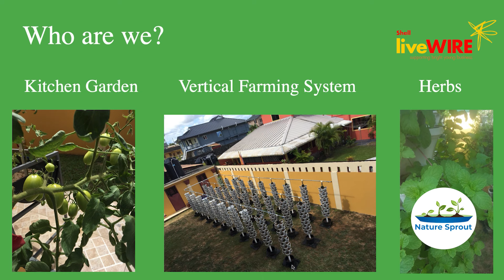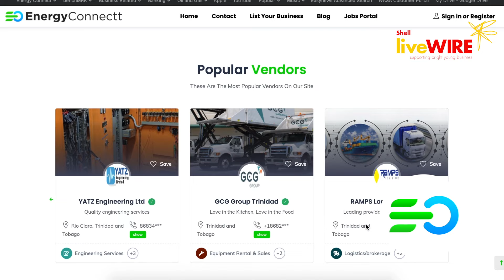Shell LiveWIRE Cohort 3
The Shell LiveWIRE Deal Book is but a teaser of the immense possibility which our Shell LiveWIRE Alumni hold. Find out more about their businesses and the value of partnering within them!